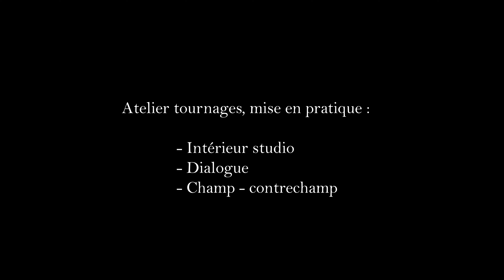BATES MOTEL d'A. Cypriano avec Fanny Pouget et Léo Thomas (ECOLE DES 3M)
Ecole des 3M (formation de l'acteur). Mise en pratique sous la forme de tournages thématiques : intérieur studio, dialogue, champ contre champ